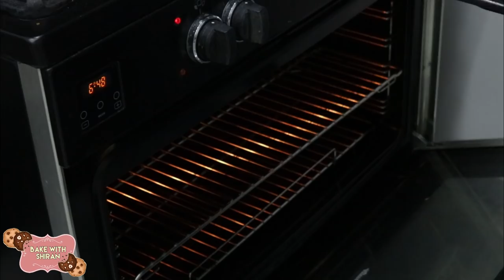עוגת אינסטגרם מסוכריות - פאדג׳ שוקולד ללא גלוטן | instagram fudge cake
אין לי מושגגג איך עדיין לא הכנתי פה את הפאדג׳ שוקולד הקבוע שלי!
מרקם עשיר ללא גלוטן, מושלם לאכול אותו קר, ומושלם גם לחמם אותו במיקרו
פשוט חלום של מתכון, והכל בקערה אחת!

לייק אם אהבתם את הסרטון ולא לשכוח להרשם לערוץ אם אתם עדיין לא רשומים😜

מצרכים:
200 גרם שוקולד מריר
120 גרם חמאה (שמן קוקוס או מחמאה לגרסת הפרווה)
כפית תמצית/מחית וניל
2 כפות קקאו
שליש כוס סוכר
3 כפות קורנפלור
3 ביצים

לגנאש-150 גרם שוקולד מריר (או 250 גרם שוקולד חלב)
180 מל׳ שמנת מתוקה (צמחית לפרווה)

אופן ההכנה- ממיסים שוקולד וחמאה, מערבבים את כל המצרכים יחד (את הביצים מוסיפים בסוף הערבוב)
מעבירים לתבנית מרובעת בקוטר 20
אופים בתנור שחומם ל170 מעלות כרבע שעה.
מצננים לטמפרטורת החדר...
ממיסים שוקולד ושמנת במיקרו ומערבבים להמסה מלאה.
מכניסים למקרר לפחות ל3 שעות (אפשר לזרז את התהליך ולהכניס למקפיא לשעה)

את הסמל של אנסטגרם עשיתי מצימקאו (להשיג בחנויות אפייה ואפילו בסופר) מומס בתוך שקית זילוף (מכניסים פנימה את מטבעות הצימקאו ושמים בתוך כוס עם מים רותחים- 5 דקות וזה נמס!!!)
עושים חור קטן בשקית.

מדפיסים לוגו אנסטגרם ומניחים מעליו נייר אפייה. עוברים על הקווים הלבנים ומכניסים למקרר ל5 דקות.

מקשטים בסוכריות בצבעים- כחול, סגול, ורוד , כתום וצהוב.
ניתן למצוא את הסוכריות בחנויות מתמחות באפייה או בחנויות ימי הולדת וחד פעמי:)

שומרים בקופסא סגורה במקרר עד שבוע ובמקפיא עד 3 שבועות.
תהנווו❤️❤️❤️❤️

Ingredients:
200g dark chocolate
120g butter
1 t.s  vanilla extract
2 cocoa powder
1/3 cup sugar
3 corn flour
3 eggs

For ganache: 150g dark chocolate
180g whipped cream